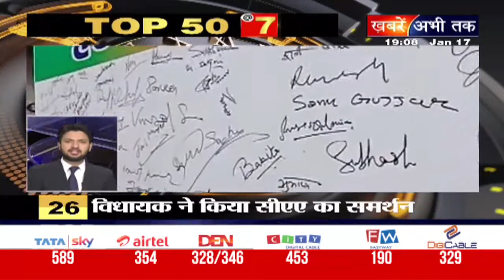TOP 50 में देखिए देश और दुनिया की ये अहम खबरें फटाफट || Khabrain Abhi Tak Live